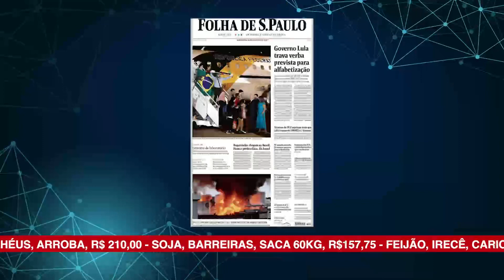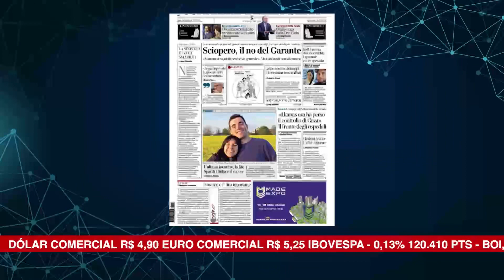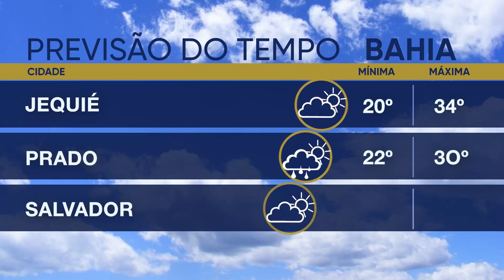ALBA News 14/11/2023 - Principais manchetes dos jornais do dia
Ministros ligam PEC que limita poder do STF à ditadura Vargas;
Temperaturas elevadas atingem cidades baianas;
Presidente se reúne com conselheiros do TCE;